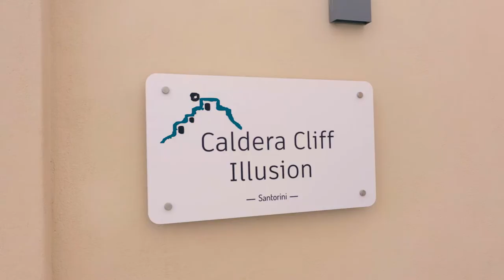Caldera Cliff Illusion - Santorini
Architecture Photography & Cinematography
Created by Evangelos Tzoumanekas, Videographer based in Naxos - Athens Greece.

! Απαγορεύεται η αναδημοσίευση, αναπαραγωγή, ολική, μερική ή περιληπτική ή κατά παράφραση ή διασκευή ή απόδοση του περιεχομένου του παρόντος διαδικτυακού τόπου με οποιονδήποτε τρόπο.